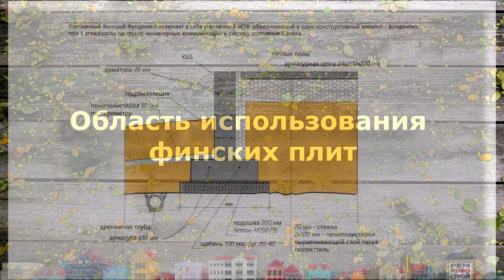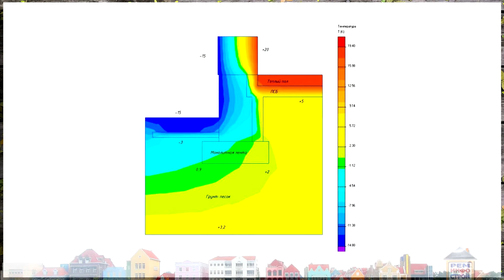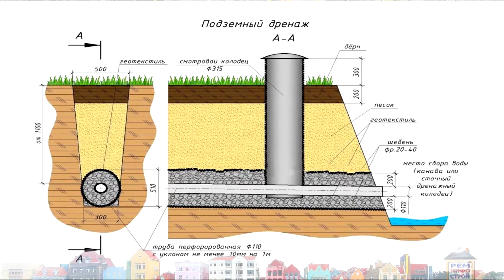УФФ. Утепленный Финский Фундамент. Отличия УФФ от УШП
УФФ- это утепленный финский фундамент. В чем отличия уфф от ушп. Утепленный финский фундамент в последнее время все чаще применяется для возведения построек. Процедура производится в кратчайшие сроки, так как от заливки можно будет отказаться. Финский базис представляет собой стандартный пол с жесткой подстилкой на основе песка и гравия. Финский фундамент имеет свои сильные и слабые стороны. Такой базис часто применяется российскими специалистами. Его параметры позволяют предотвратить возможные осложнения при возведении постройки. Финская плита-фундамент имеет следующие преимущества: Хорошую экономичность, для ее возведения потребуется минимальное количество материалов. Плиты очень удобны в использовании. Стяжка основания не несущая, все давление будет передаваться на ленточную часть базиса. Существует возможность обустройства различных видов пола, таких как водяной или электрический. Трудоемкость процесса обустройства основания максимально низкая. Базис станет отличным решением для сложных рельефов, например, на неровном грунте со склонами и перепадами. Сравнение финской и шведской плиты. Утепленное финское основание часто применяется с целью нивелирования различных минусов, которые имеет шведская плита при использовании, таких как низкий цоколь. Многие специалисты утверждают, что низкий цоколь может оказать негативное воздействие на всю постройку. Существует вероятность, что его может замести снегом. Также шведская технология довольно дорогостоящая, требует использования специального оборудования и помощи профессионалов. Особенности утепленной шведской плиты. Такая технология представляет собой сооружение корыта на основе пенопласта, который имеет отличные прочностные показатели. Чтобы сделать шведский фундамент понадобится большее количество земляных процедур, чем для финского базиса. Устройство утепленного финского основания. Популярный утепленный финский фундамент, технология которого довольно проста, имеет ряд особенностей. Заливка плит. При толщине плит в 10-15 см и отсутствии больших нагрузок на конструкцию, будет достаточно одного армирующего пояса. Так как лента основания фундамента представляет собой решетку, конструкция предусматривает несколько отдельных стяжек в разных помещениях. Так что заливку за один раз можно будет произвести без особых проблем.Бетонирование финской плиты: Осуществляется закладка узлов для ввода коммуникаций, если они не были проведены преждевременно. Производится укладка бетона от угла. Уплотнение выполняется при помощи специального вибратора. Во время высыхания поверхность рекомендуется накрыть пленкой, чтобы обеспечить защиту от ветра и осадков. Также ее понадобится периодически увлажнять.

00:00 РемИнфоСтрой
00:45 Преимущества и недостатки финских плит
02:17 Особенности утепленной шведской плиты
04:08 Сравнение финской и шведской плиты
05:30 Область использования финских плит
06:21 Устройство утепленного финского основания
07:48 Разметка и выравнивание котлована
09:06 Обустройство дренажной системы
10:04 Выполнение гидроизоляции
10:58 Заливка плит
11:54 Бюджетный вариант финского фундамента
13:38 Итог